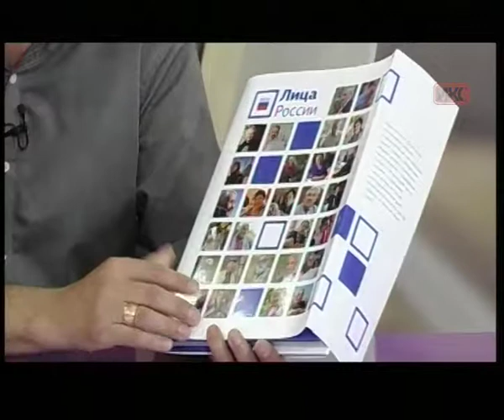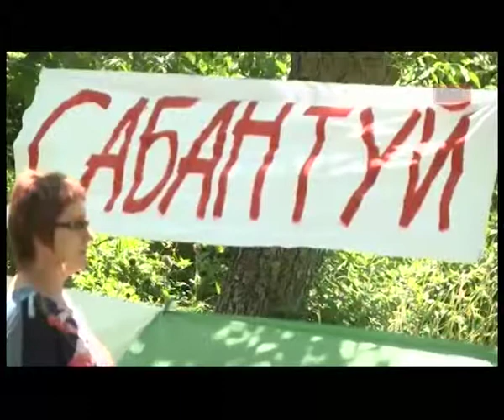В КОНТЕКСТЕ. Эфир от 8.06.2016 (Ковейко)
Гость в студии «В контексте»: председатель Севастопольского регионального отделения Общероссийской общественной организации «Ассамблея народов России» Руслан Ковейко